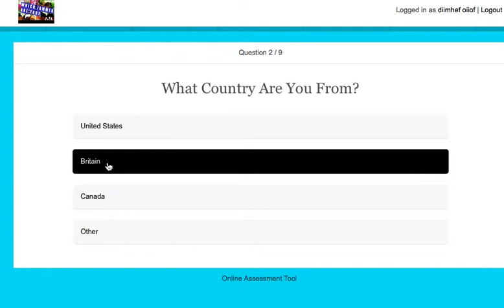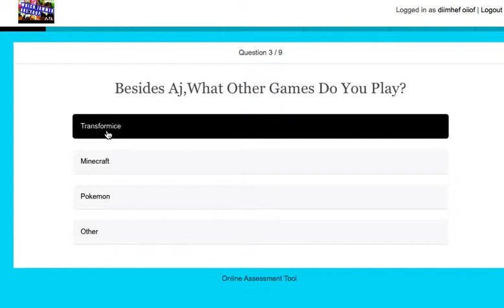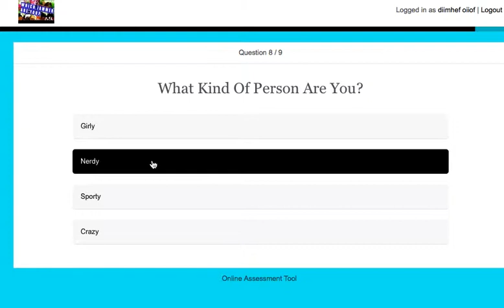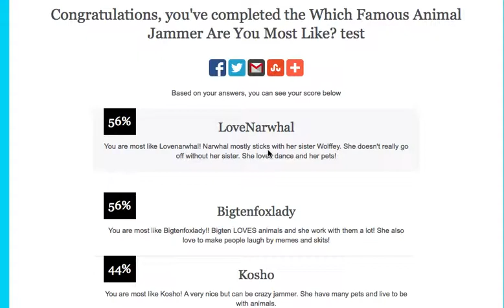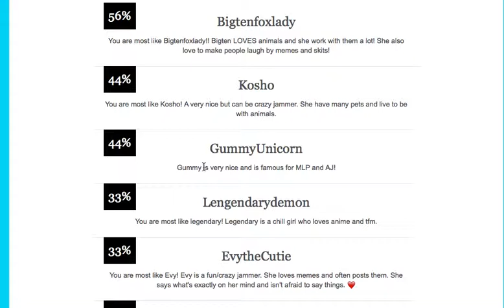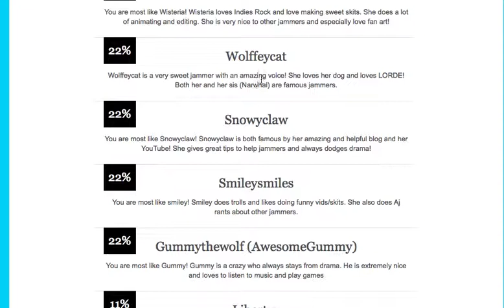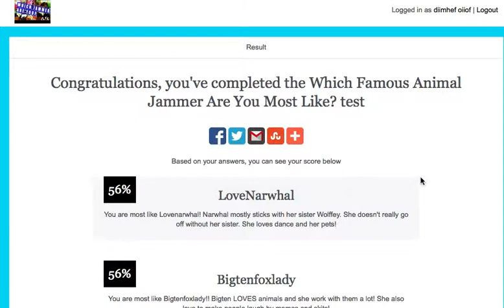Which Famous Animal Jammer am i most like?????